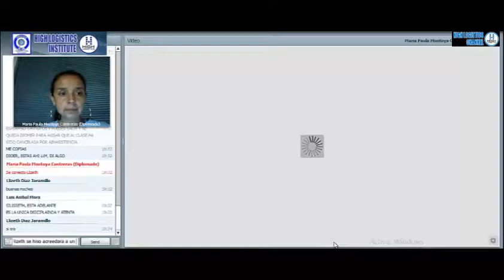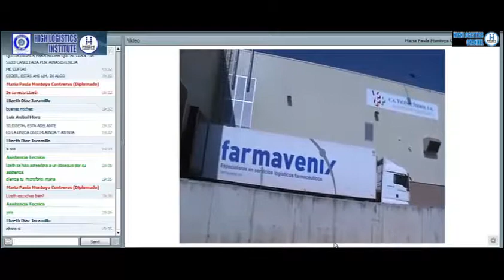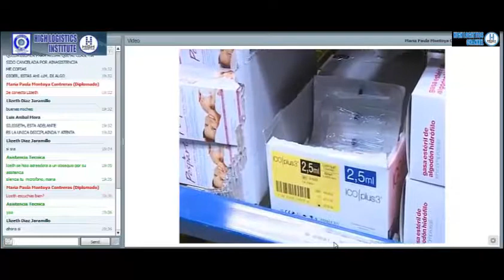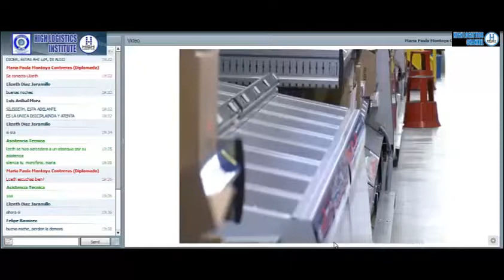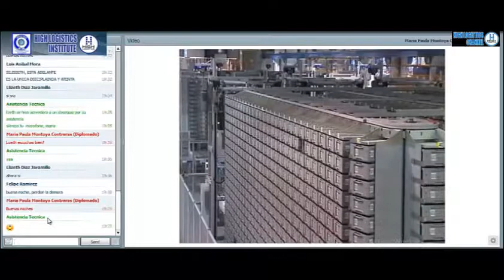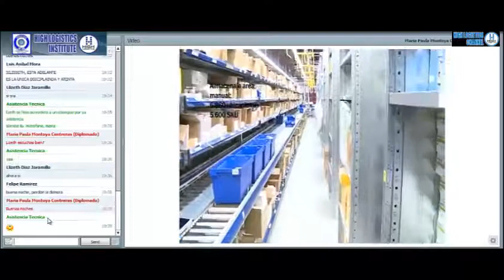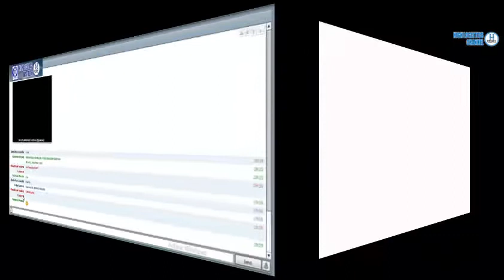Macro procesos de la Logística Integral -Inventarios parte 1 - High Logistics Group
HIGH  LOGISTICS  GROUP  es  una  sociedad  limitada,  fundada  en el 2.000 por  un  grupo  de  especialistas  en logística  integral,  cuyo propósito fundamental es impulsar, administrar, formular y desarrollar proyectos de consultaría, asesoría, capacitación y entrenamiento en logística integral, para la comunidad empresarial y universitaria, en el ámbito nacional e internacional